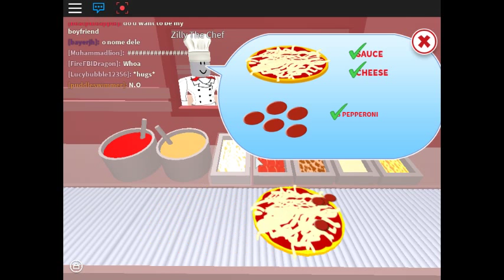roblox MeepCity Part 27 New Update!!! Gardeing :D